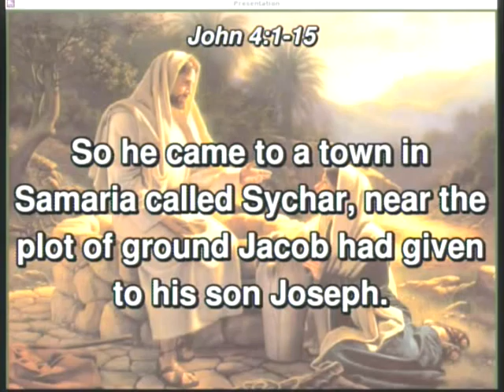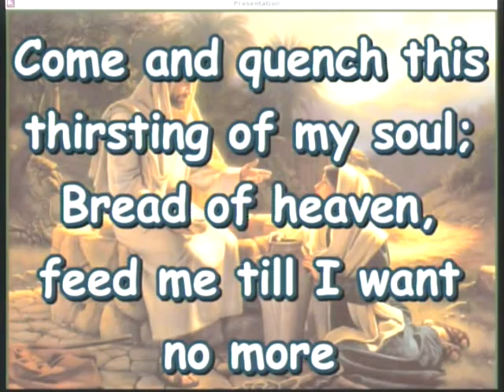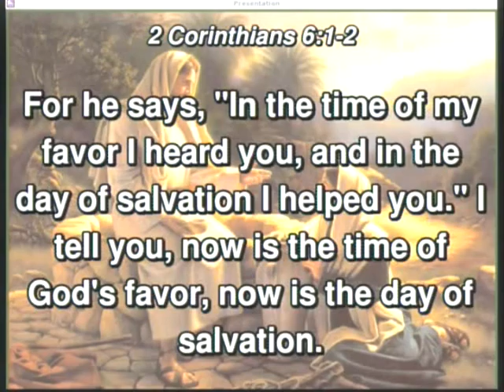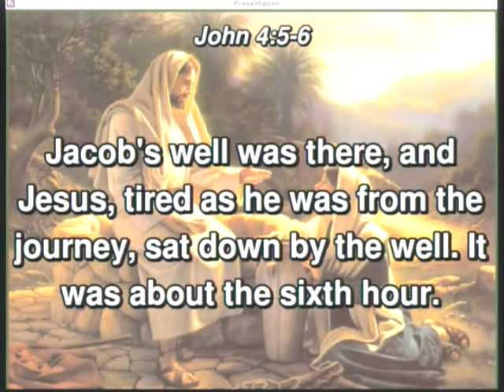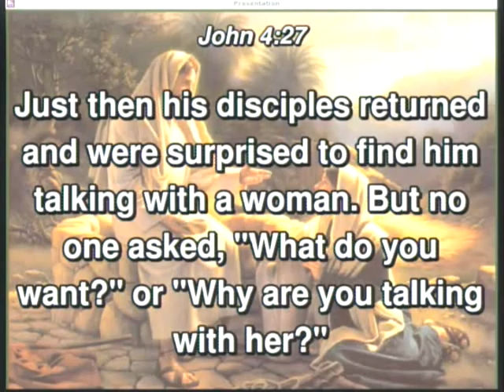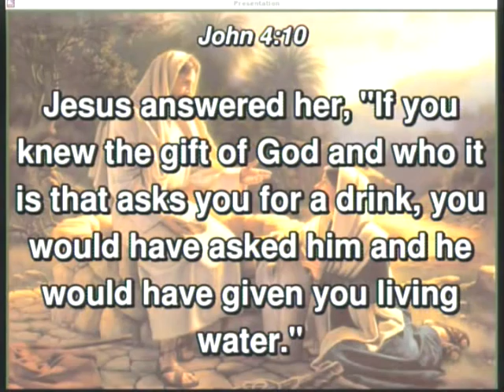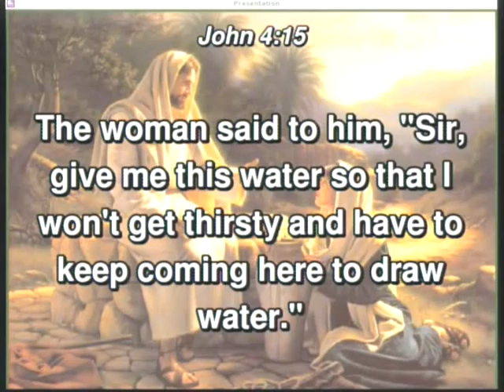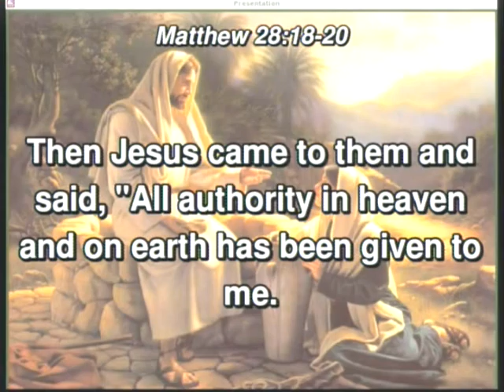20150426 - What Is Believing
Sermon - What Is Believing